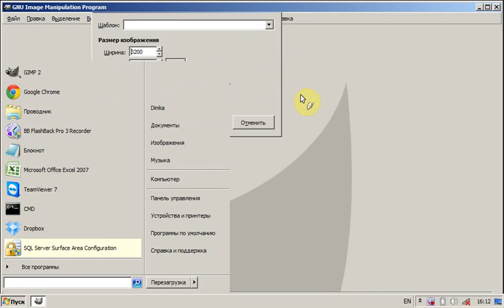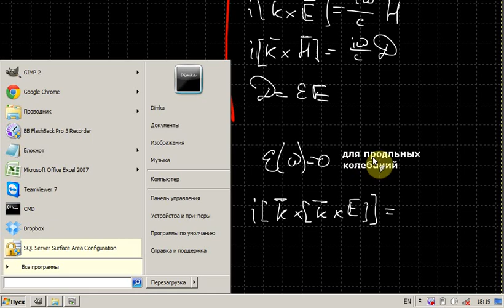Теория твердого тела. Лекция 8